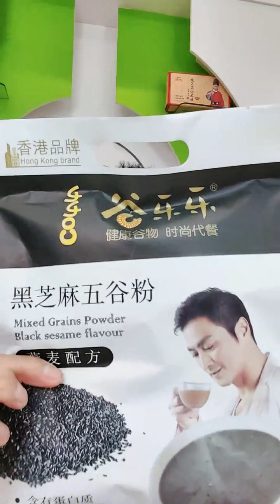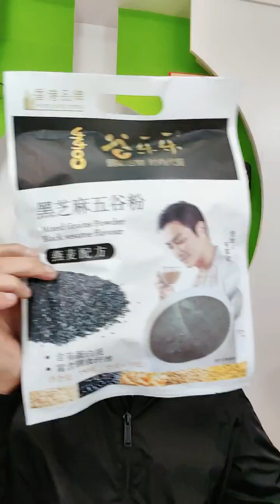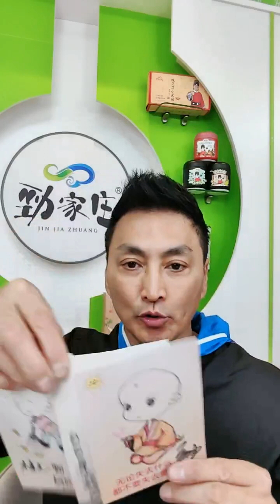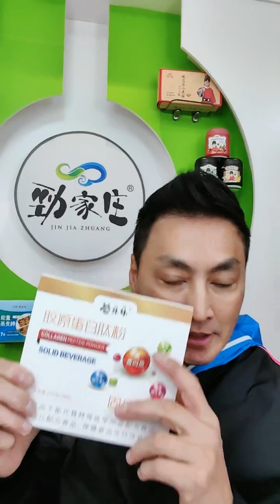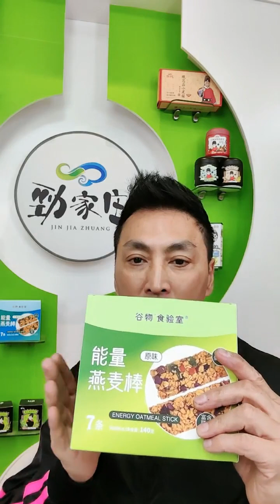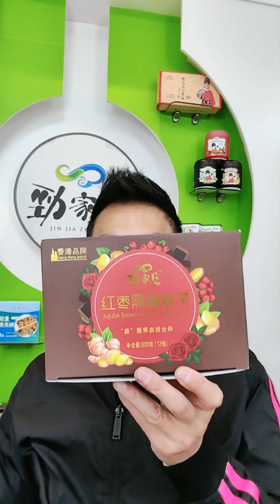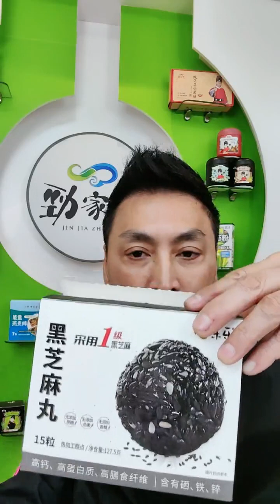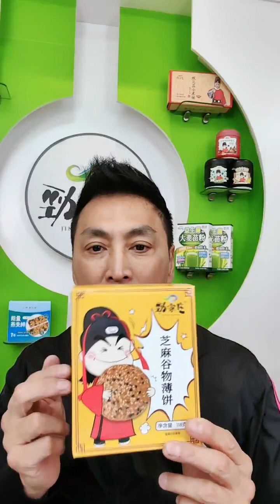何家劲 直播 20221215 b hejiajin Kenny Ho Ka King